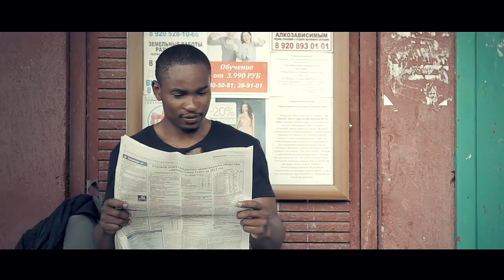Africa Connected - viktory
группа Africa Connected , трое ребят из разных стран обучались в Липецком педагогическом университете и записывались на студии r-records